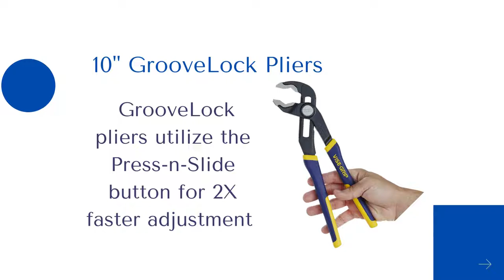IRWIN VISE GRIP GrooveLock Pliers Set 8 Piece 2078712 | Best pliers set review in 2022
Today  we'll show you IRWIN VISE GRIP GrooveLock Pliers Set 8 Piece 2078712 , Best pliers set review in 2022.The IRWIN VISE-GRIP GrooveLock Pliers Set includes three GrooveLock pliers with Press-n-Slide buttons for fast adjustment  . Irwin vise-grip wire stripping tool features the most commonly used tools fitted with non-slip, anti-pinch, ProTouch grips for increased comfort and reduced hand fatigu. locking pliers performance for all of the GrooveLock pliers in this kit.Irwin is the best pillers set.pliers wrench Standard and metric scales included for fitting different size fasteners.channel lock pliers Fast, Versatile, & Comfortable.

GrooveLock Pliers feature the Press-n-Slide button system for quick adjustments
Non-slip, anti-pinch ProTouch Grips provide extra comfort and reduce hand fatigue
Ratcheting action allows GrooveLock to be adjusted from the open position up to the work piece
Includes the most commonly used pliers: (1) 8", (1) 10", and (1) 12" GrooveLock pliers,
 (1) 10" adjustable wrench, (1) 8" long nose pliers, (1) 8" linesman's pliers, (1) 6" diagonal cutting, (1) 6" slip joint pliers, and kitbag
IRWIN VISE-GRIP pliers set includes 8-inch, 10-inch and 12-inch GrooveLock pliers
Also contains 8-inch long-nose, 8-inch Linesman's and 6-inch slip-joint pliers
Includes 6-inch diagonal cutter and 10-inch adjustable wrench for additional jobs
Comes with a kitbag for storage
Press-and-slide button quickly adjusts the lower jaw
Show less.
IRWIN VISE-GRIP#pliers wrench#channel lock pliers